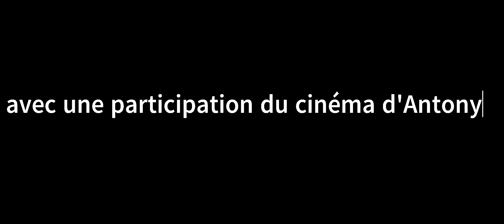bienvenue sur ma chaine youtube pour les vidéo qui vont vous faire rire tout les jours.